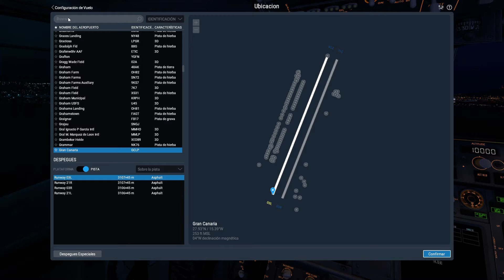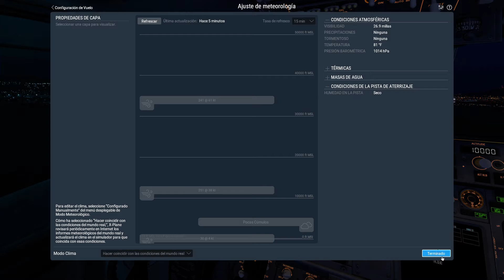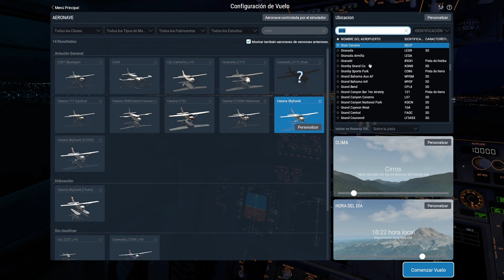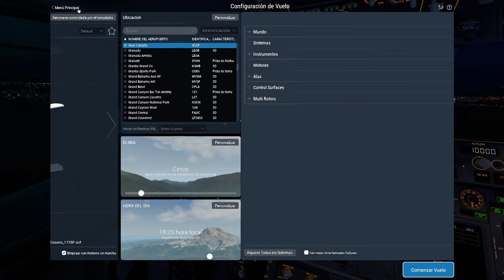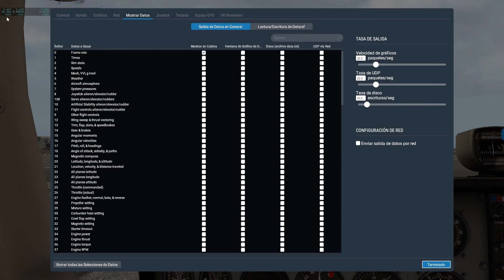Guía básica X-Plane 11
Más info aquí ⬇️⬇️⬇️⬇️⬇️⬇️⬇️⬇️⬇️⬇️⬇️⬇️⬇️⬇️⬇️

Mi setup:
💙 Rudder pedals
💙 Panel de Radios
💙 Panel autopilot
💙 PRO Flight BIP
💙 Cuadrante del acelerador
💚 PC Gaming
💚 Ratón Gaming